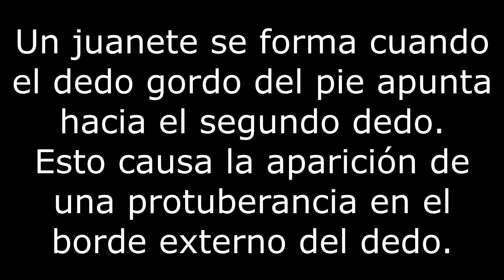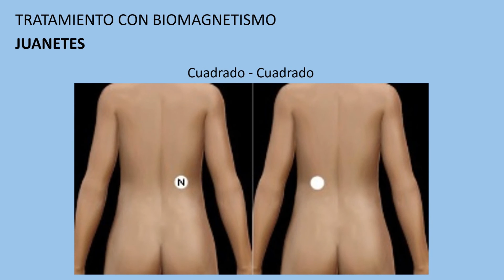Juanetes Tratamiento con biomagnetismo #30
Tratamiento con biomagnetismo #30
Tratamiento con imanes para los juanetes.